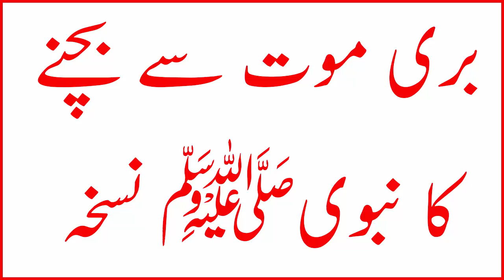Burri Maut Sy Bachny Ka Nabvi Nuskha || Shifa Ul Quran Academy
Welcome To Shifa Ul Quran Academy youTube Channel. Dear Friend's In this Video We Will Tell You About : Burri Maut Sy Bachny Ka Nabvi Nuskha || Shifa Ul Quran Academy